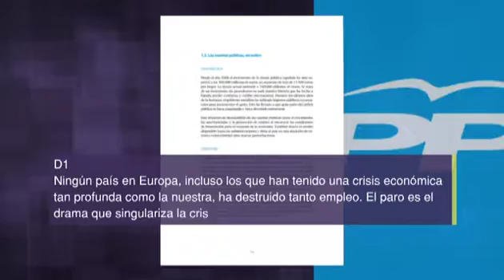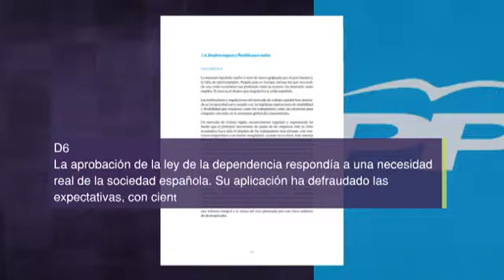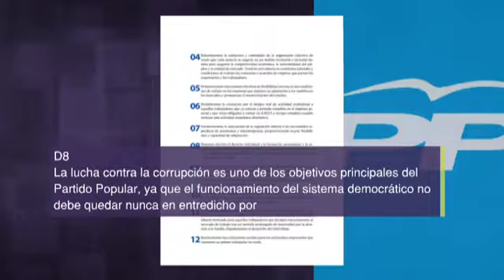¿Está cumpliendo el PP su programa electoral?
Decálogo de las promesas electorales incumplidas por el Partido Popular.